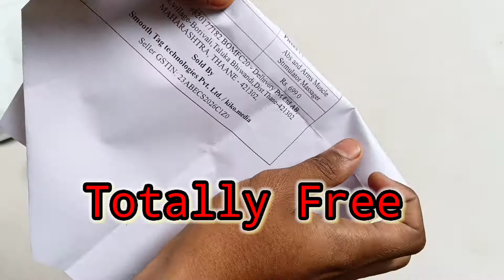Abs Muscle Stimulator free | Kiko | Unboxing | Full Review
Abs Muscle Stimulator free | Kiko App | Unboxing | Full Review